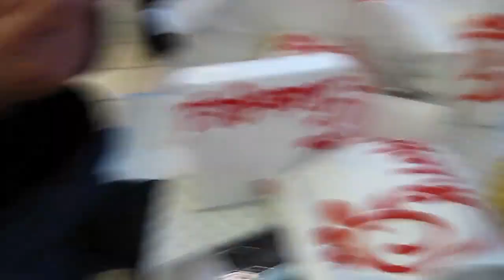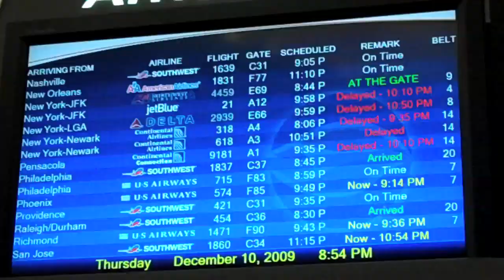Alli Comes Home!! (12.10.09 - Day 224)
help support the vlogs and keep them going! - you get free stuff too! More Super Duper Stuff